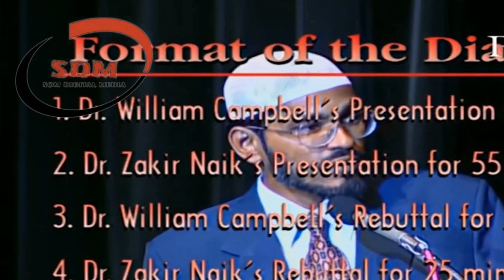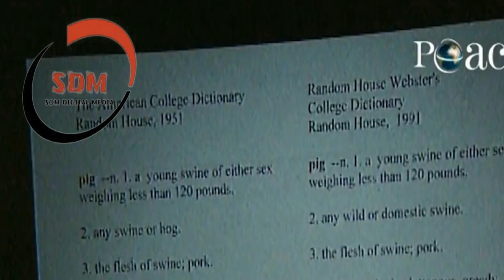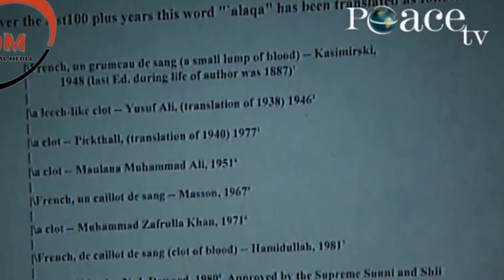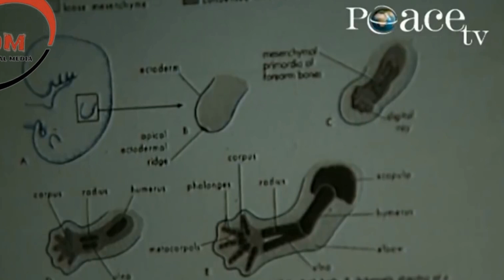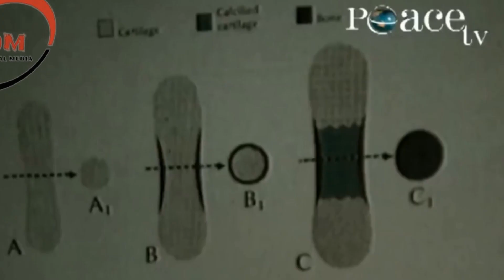DOOD || Quraanka iyo Bible ka Ee Iftiinka Sayniska || Dr Zakir Naik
SOM DIGITAL MEDIA
Waxaan Kuu Soo Bandhignaa Sheekooyinka Qisas Diiniya Dhacdooyinka Caalamka ka Dhaca.

▨SOM DIGITAL MEDIA  Waxay Idin Soo Gudbinaysa Barnaamijta  | Barnaamij Lagu Turjumay Af Somali | Muxaadarooyin | Tafsiirka  Quranka  | Cartoon  Af somali | Qisas | Dhacdooyin | Iwm